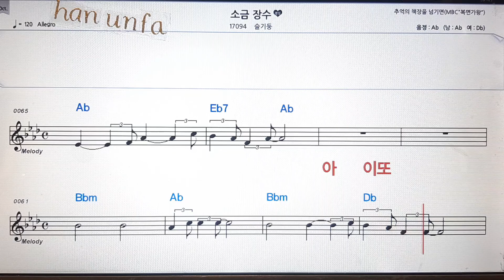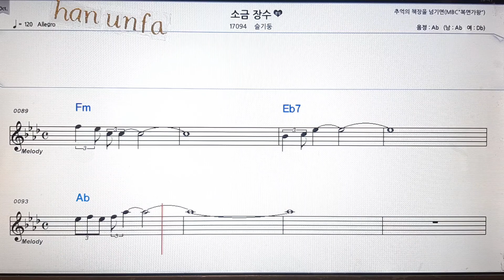소금장수/술기둥💋노래방 반주*기타 코드 악보*가라오케💖Karaoke*Sheet Music*Chord*MR